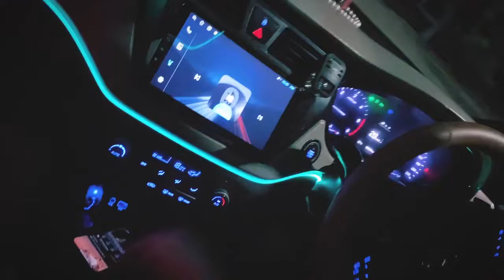maruti Baleno 2022 car night driving status | old songs status